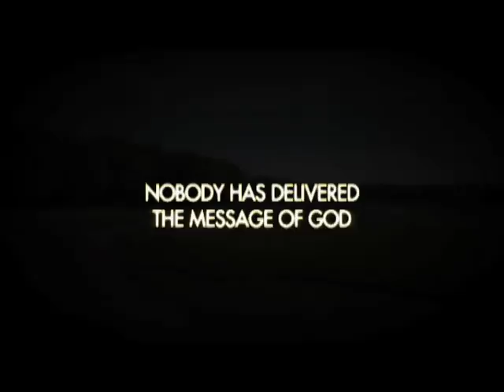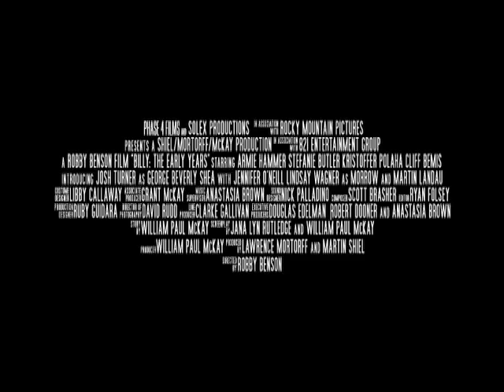Billy: The Early Years of Billy Graham Trailer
Everyone knows who Billy Graham is, but do they know how he got to where he is?

to learn more or purchase this film.